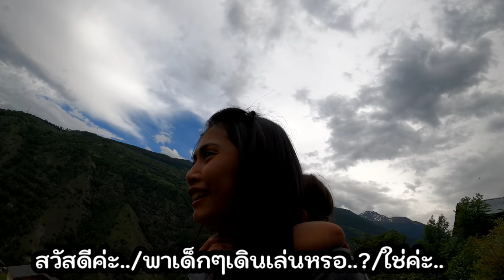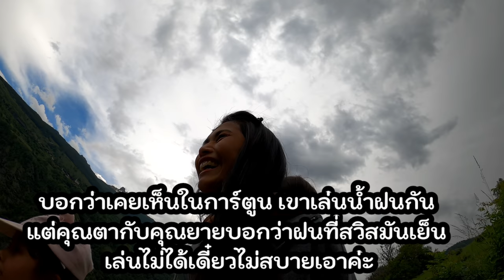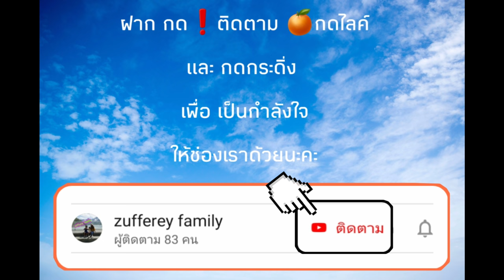👩‍👧‍👧ep297 "เขาไม่ดีเลย" เขาทำอะไร❓ทำไมพี่เอมม่าถึงไม่ชอบเขา?| ลุยสนามเด็กเล่น เจ้าแสบป่วนเหมือนเดิม